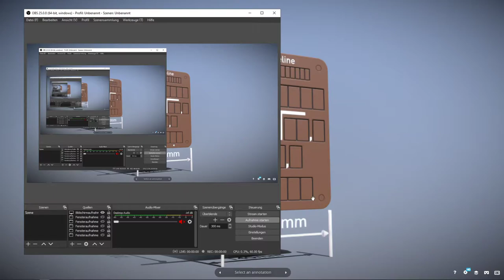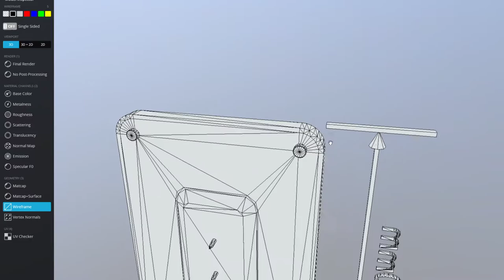Hinweisschild Pipeline 200x140mm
Vertices = 434
Polygons = 772